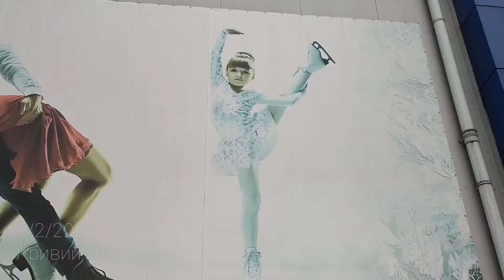Ледовая арена в Кривом Роге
На Соцгороде, за стадионом «Металлург», размещается Ледова арена, где зимними видами спорта занимаются сотни юных спортсменов – фигуристов и хоккеистов. Но лед свободен для всех желающих – в определенные часы и дни.

Адрес
Святогеоргиевская улица, 21Б Кривой Рог, Днепропетровская область, Украина.

Катание на катке — одно из лучших развлечений в зимний период. Это отличный способ повеселиться с семьей или друзьями, а также укрепить здоровье. На крытой ледовой арене Кривого Рога регулярно проводятся сеансы массовых катаний. Также здесь функционирует ДЮСШ №1. Для удобства посетителей функционирует пункт проката и заточки коньков.